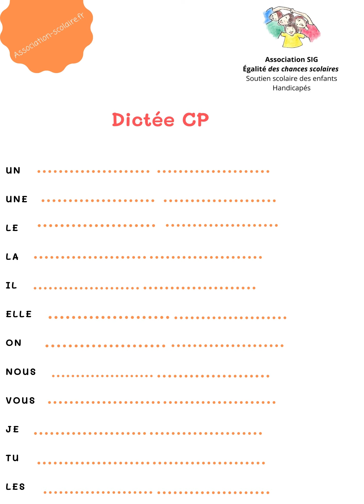Dictée n°1 CP